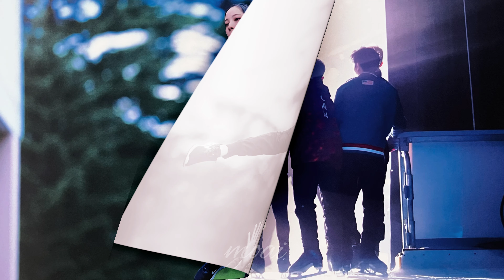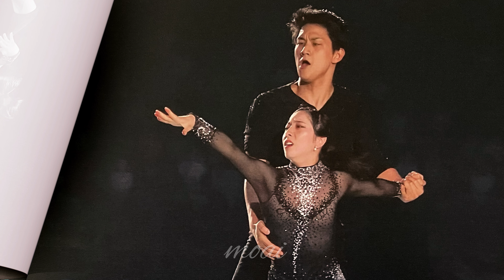りくりゅうフォトコレクション＊With＊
りくりゅうのお2人の事や、りくりゅうを応援するファンの皆様の今の想いが重なる素敵な曲です✨
THE ICEの躓きりくちゃんが可愛いので2連チャンでどぞ🤭
GPS見てると寂しくなっちゃいますね🥲りくりゅうの演技と笑顔が恋しいです🥹